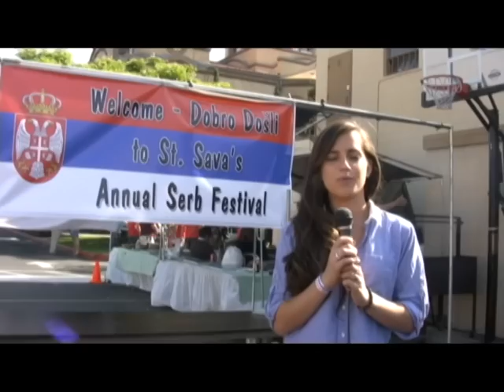Americki san - Emigracija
Emisije radjene u produkciji Teslavision.tv